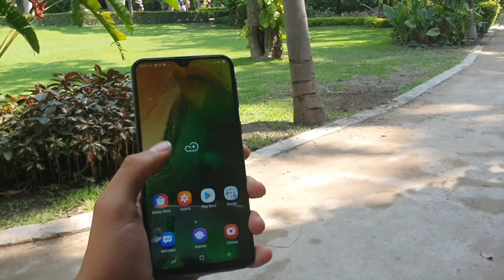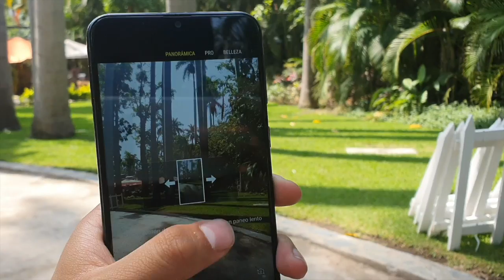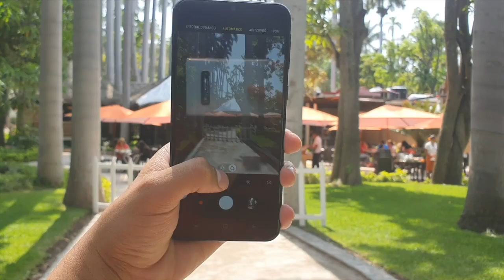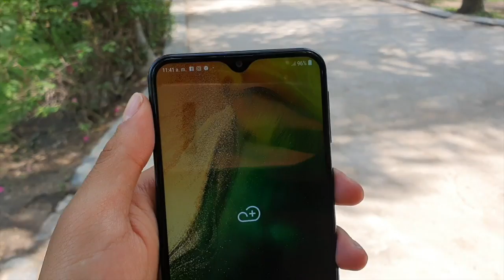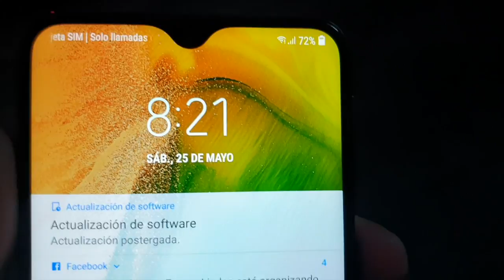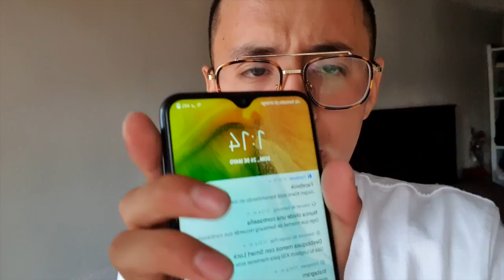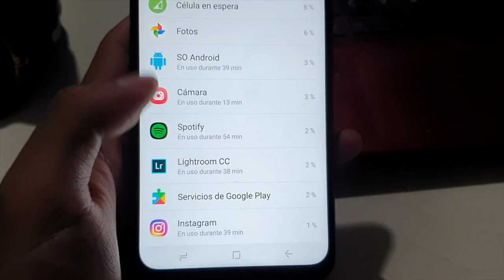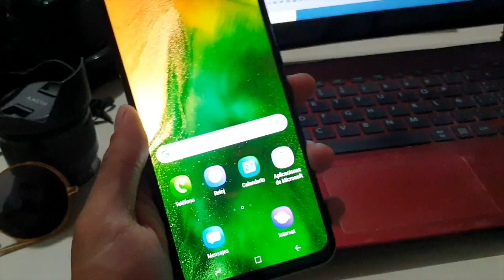24 HORAS CON EL GALAXY M20 / TIENE 5000 MAH